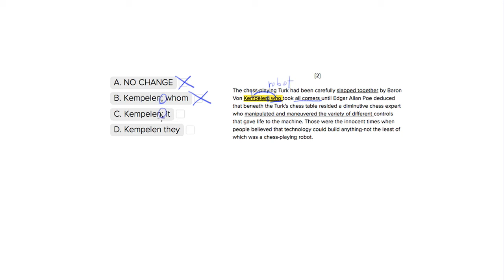ACT English Pronouns Question- Edgar Allen Poe